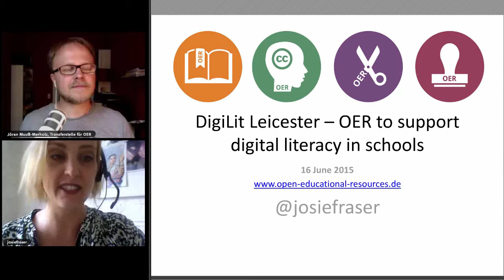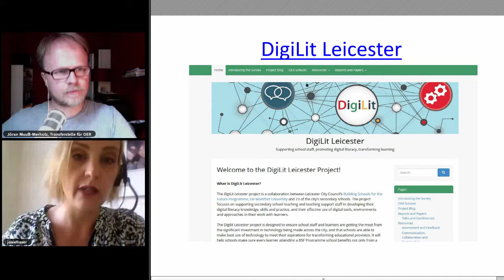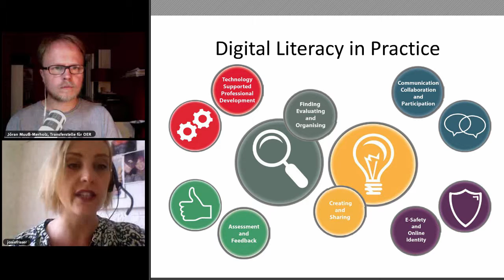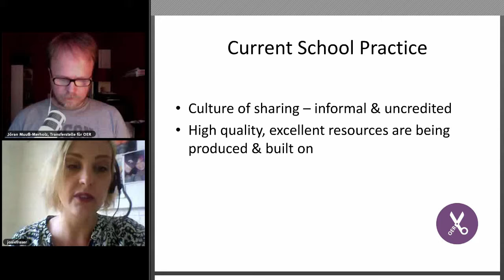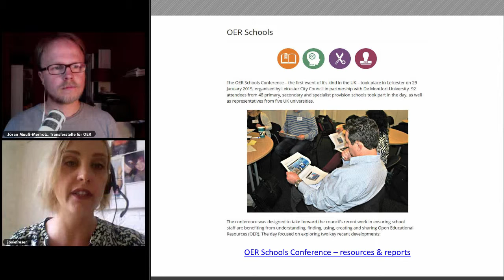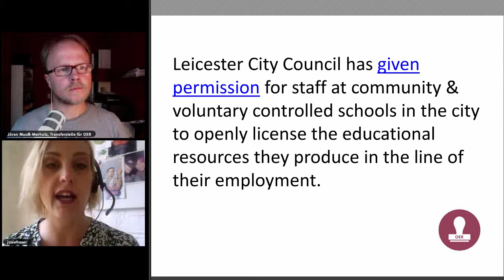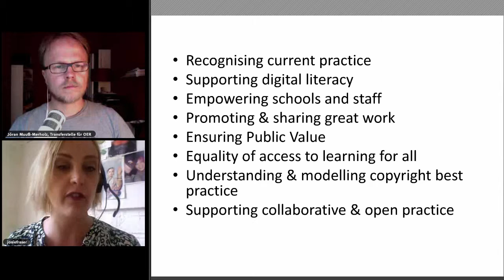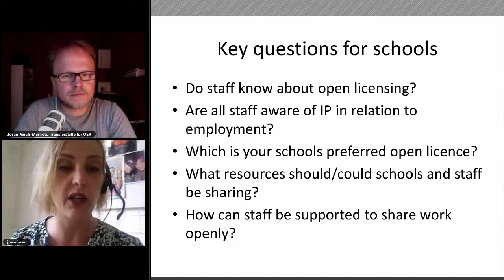DigiLit Leicester – Wie eine Stadt digitale Kompetenzen und OER in die Schulen bringt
Inhaltsverzeichnis unten

„Leicester ist die am zweitschnellsten wachsende Region in Großbritannien”, sagt Josie Fraser. Sie und ihr Team vom Projekt „Digitale Literacy / DigiLit Leicester” sorgen dafür, dass die Schulen in der Stadt den digitalen Wandel aktiv mitgestalten. „Wir unterstützen die Stadt dabei, große Investitionen in Schulen und Technologien zu tätigen.” Derzeit sind 23 Schulen im Projekt eingebunden, vorwiegend weiterführende Schulen. „Es gibt bereits eine große Kultur des Teilens. Die Mitarbeiter nutzen, mixen und verbreiten die Materialien, die sie erstellt haben. Leider wissen sie aber meist zu wenig über die Lizenzen. Hier setzen wir an.” Die gängige Antwort des Personals an Schulen zur Frage, ob sie offene Lizenzen kennen, sei ein klares Nein.
Das Projekt Digital Literacy will das ändern und es so ermöglichen, das beste aus den neuen Technologien für die Bildung herauszuholen, und arbeitet dabei eng mit der De Montfort University zusammen.

00:01:33 Josie Fraser: DigiLit Leicester
00:24:19 Liability, risks and the employee
00:27:42 “Brilliant Culture of Sharing”
00:29:45 Collaboration with publishers? (Short answer: no.)
00:31:21 Adapting resources for specific needs
00:34:30 Future of the Project
00:37:10 Can this be a model that could be rolled out across schools anywhere?

Erwähnte Organisationen / Projekte / Personen / Studien etc.
OER15 Konferenz Cardiff (00:01:10)
DigiLit Leicester (00:01:19)
Professor Richard Hall, Lucy Atkins, De Montfort University (00:04:33)
Bjoern Hassler, Helen Neo, Cambridge University (00:12:02)
CC BY 4.0 Lizenz (00:21:00)